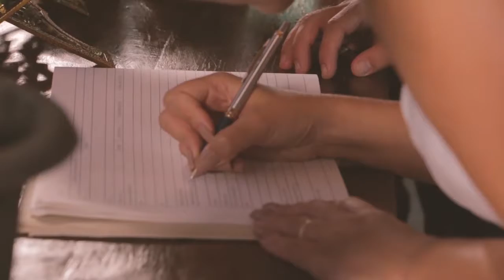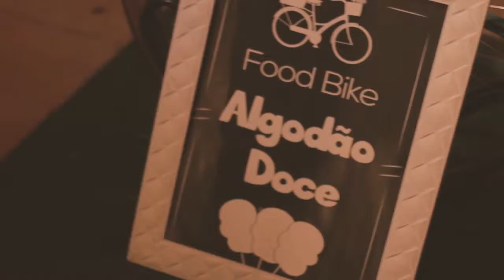LOVE STORY - BÁRBARA E DIEGO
WE FILMES 🎬
WE are all made by stories